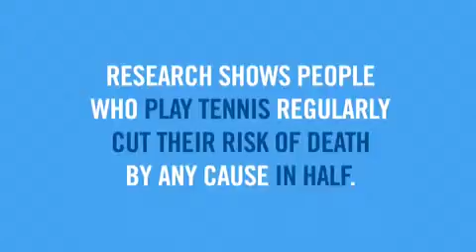Tennis Makes You Invincible